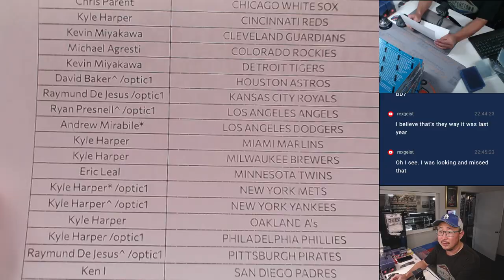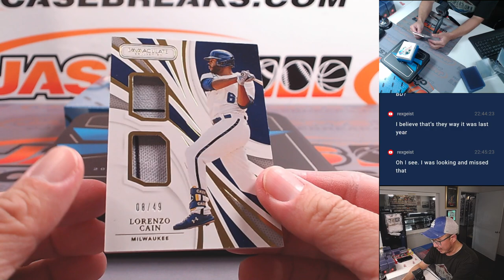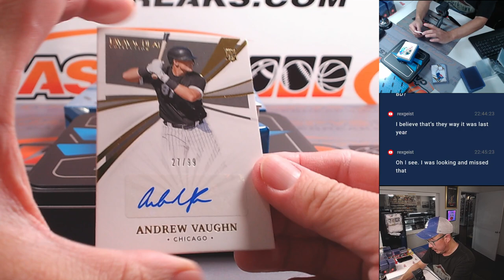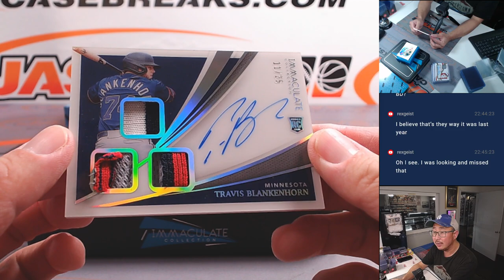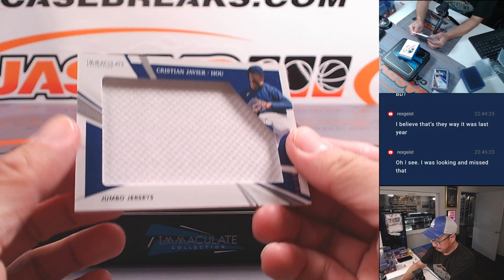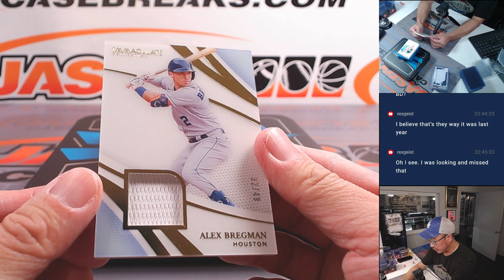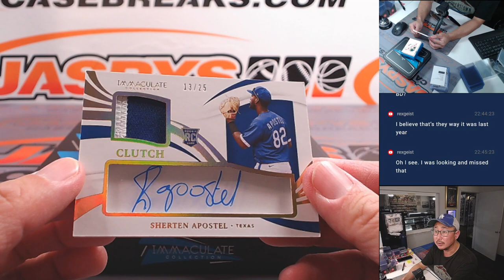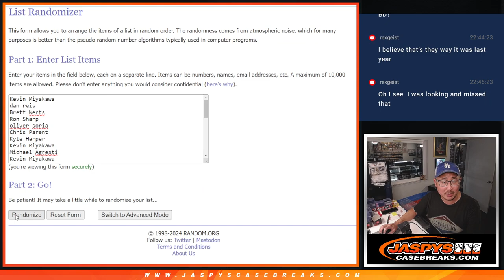M, 07/15/24 - 2021 PANINI IMMACULATE BASEBALL 2-BOX BREAK #18 *PYT*